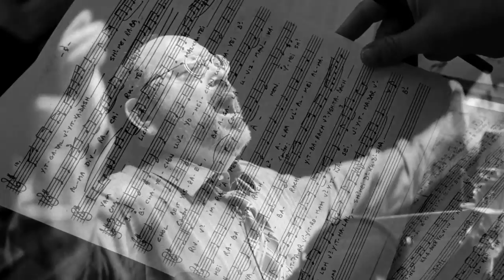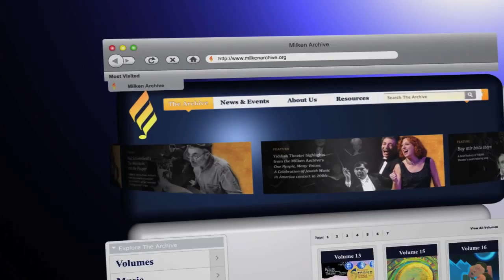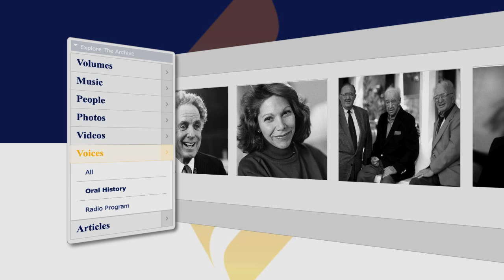Introducing the Milken Archive's Virtual Museum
Now entering its third decade as the leader in the preservation and dissemination of music that speaks to the American Jewish experience, the Milken Archive presents a ground-breaking new website—a virtual museum comprising music, videos, photographs, oral histories, articles, essays, and more.